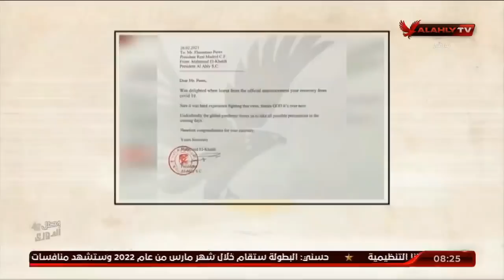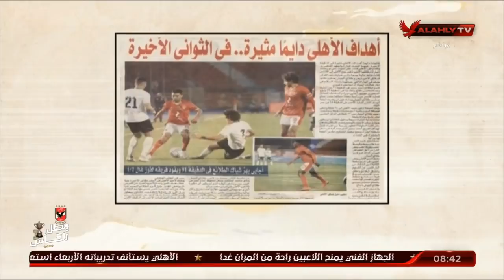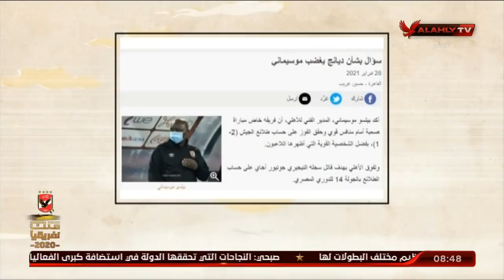الحلقة الكاملة | ملك وكتابة مع عدلي القيعي وإبراهيم المنيسي | 1-3-2021